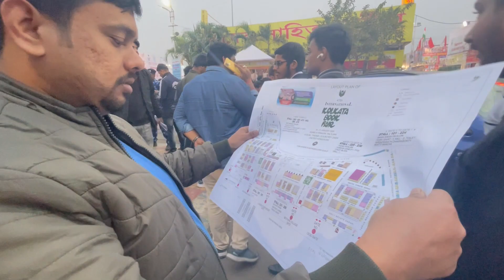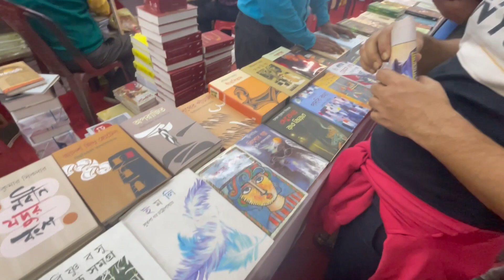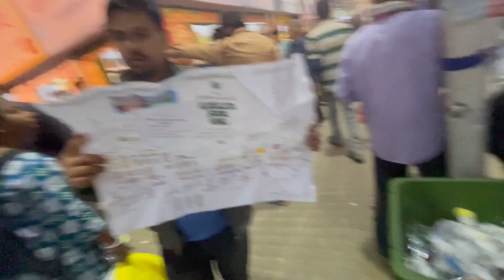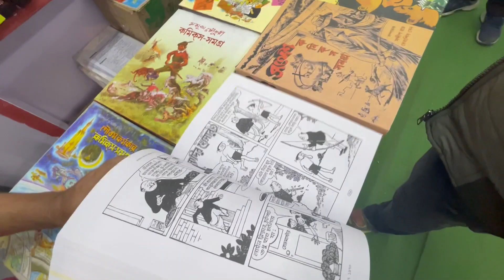আজ থেকে শুরু করবো ভূত নিয়ে চর্চা 🤔